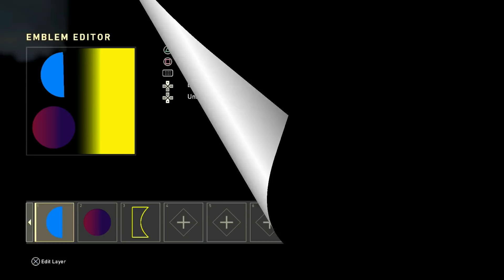COD WW2 Emblem - Sexy Lollipop (Darkelf X)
Highly requested remake from the IW Emblem- Enjoy!

section- free for Members of Maker Studio and RPM.

call of duty modern warfare remastered death reactions, world war 2 death reactions, call of duty WW2 funny,
 WW2 funny, call of duty world war 2 camping, WW2 canping, WW2 rage,
world war 2 team kill, black ops 2 emblem,